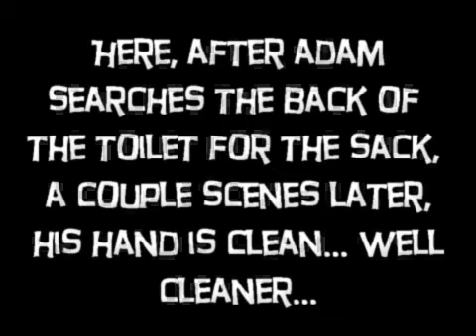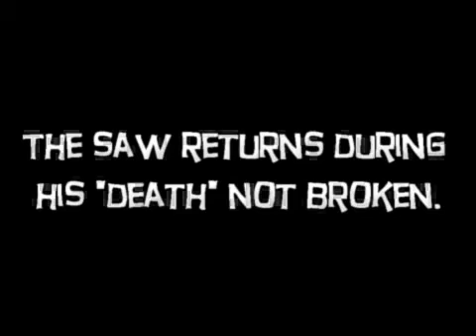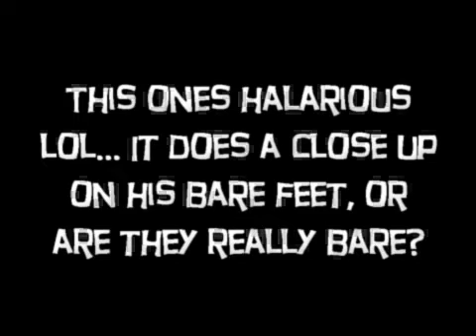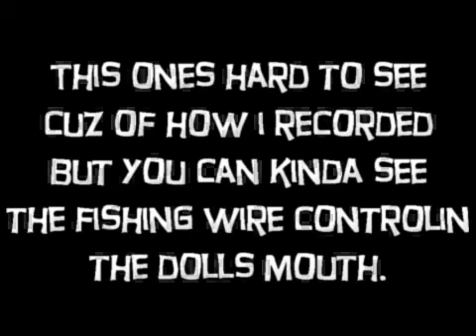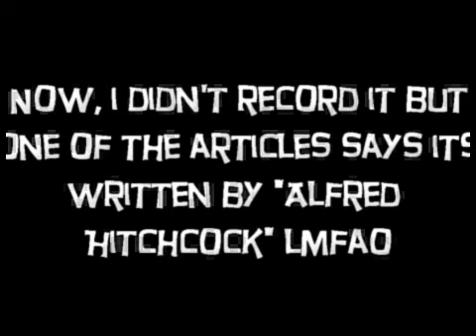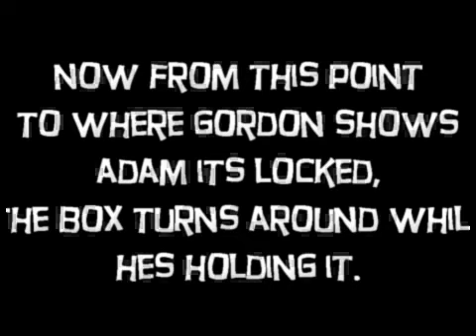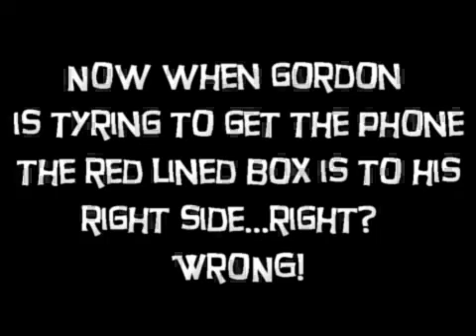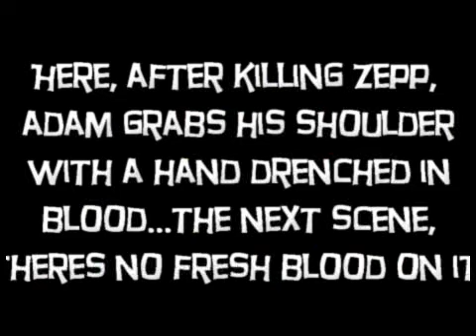Saw I - The Screw Ups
Mistakes from the movie "SAW"